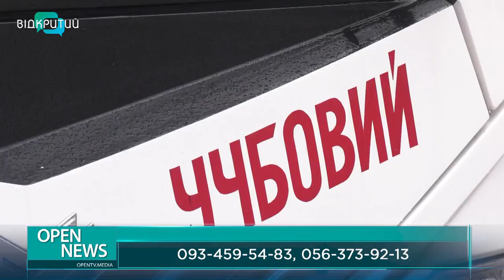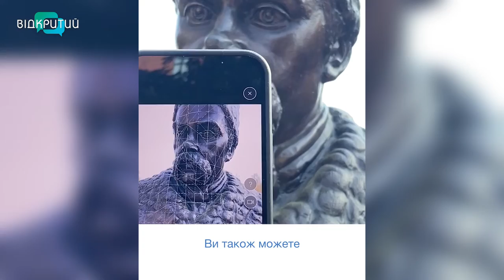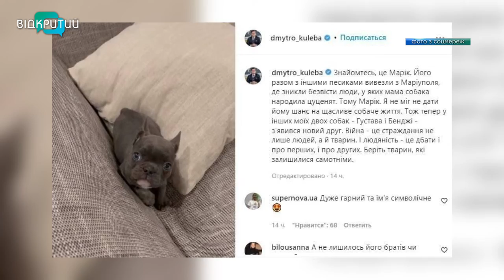Новини OPEN NEWS від 15 квітня 2022 року 20:15